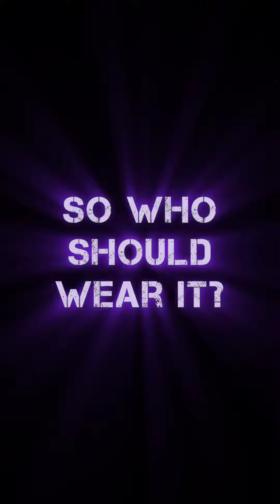I received an awesome gift from a friend today. Let the fashion show begin!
I received an awesome handmade leather handle cover today.  I know I will use it on the pan that's in the rotation, but I decided to have some fun and do a fashion show!  So comment and let me know which pan looks the best!